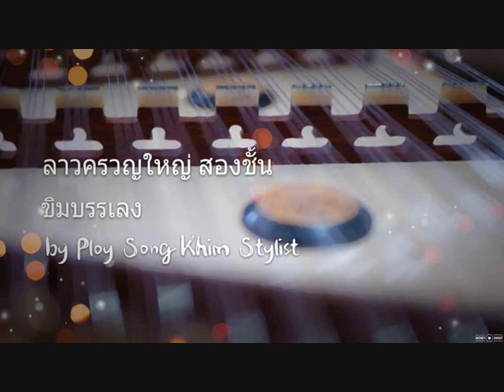ลาวครวญใหญ่ ขิมบรรเลง by ploy song